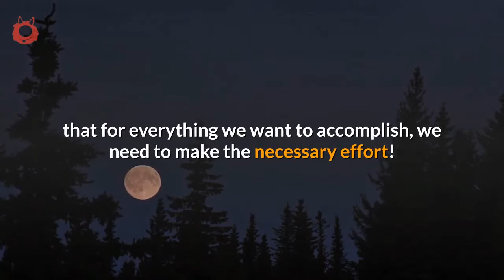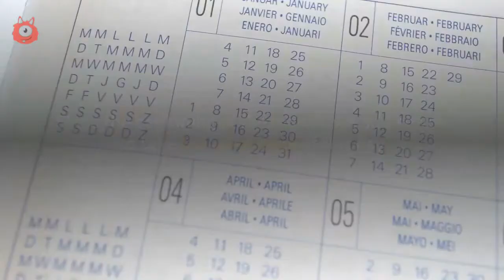PISCES - April Horoscope 20200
9KINK is your best source of viral web! Explore 9KINK.com for the most popular memes, breaking stories, awesome GIFs, and viral videos on the internet!